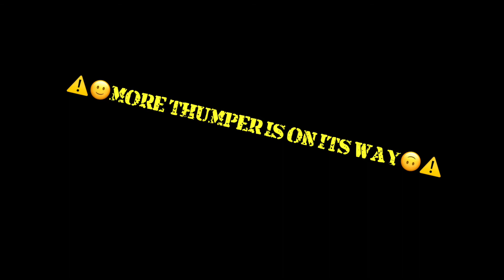Beating the World 1 Final Boss!! (•̀ᴗ•́)و (Let’s Play Thumper Pocket Edition Ep.3)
In this episode I we’ll be beating the final boss of world 1 (aka lvl 1) than I we’ll be starting world 2 ᕕ( ᐛ )ᕗ

 Thumper is available in the IOS and GOOGLE PLAY STORE it is available for $4.99 and is defiantly worth the money!👍